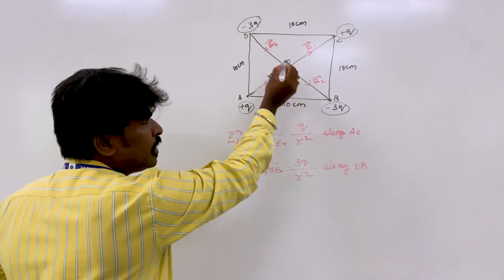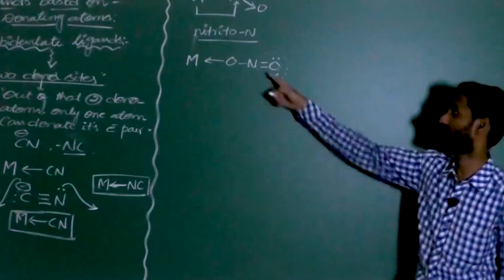RISHS international school - Mangadu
JOIN US TO CRACK
IIT, NEET, JEE Exam